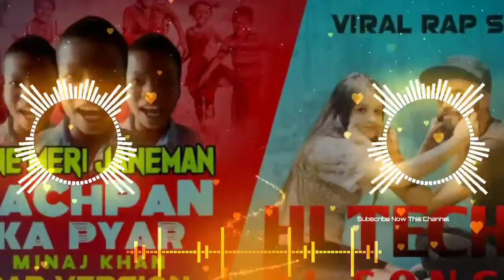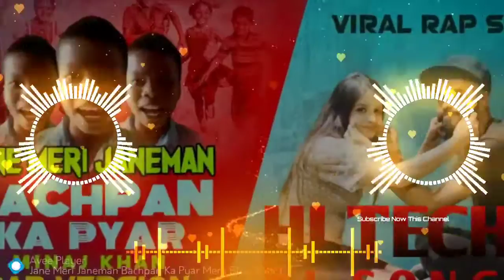Jane Meri Janeman Bachpan Ka Pyar Mera Bhul Nahi Jana Re || Dj Hindi Song Hi Tech Dj Song